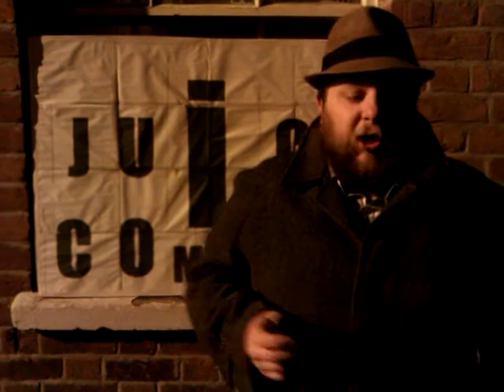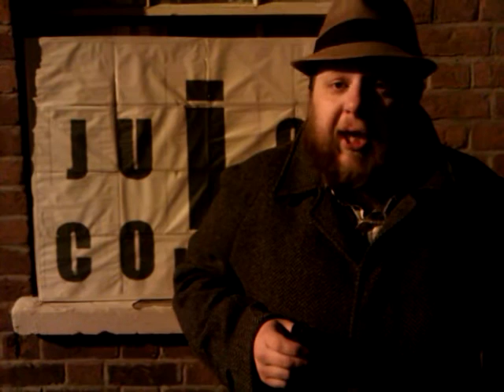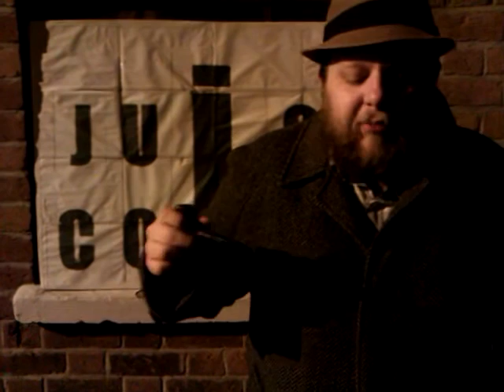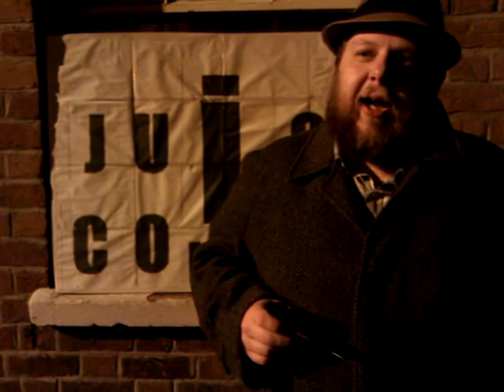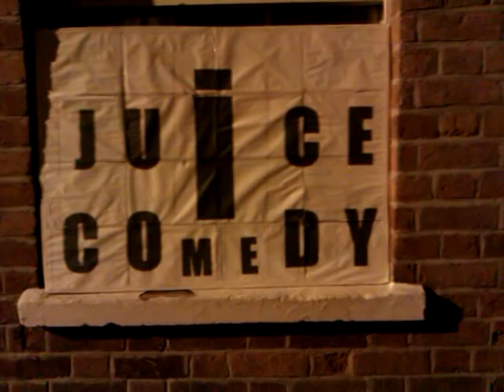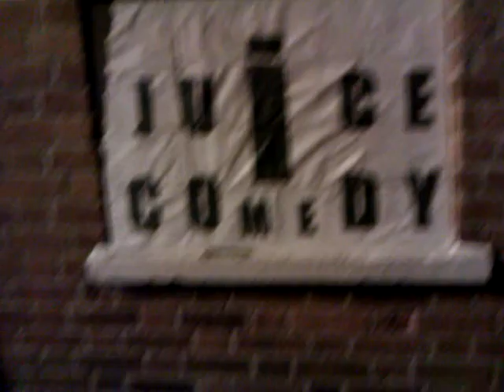Tom Allsopp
The story of Tom Allsopp